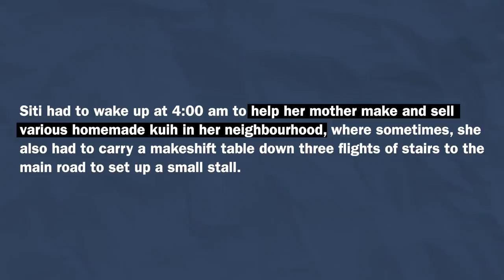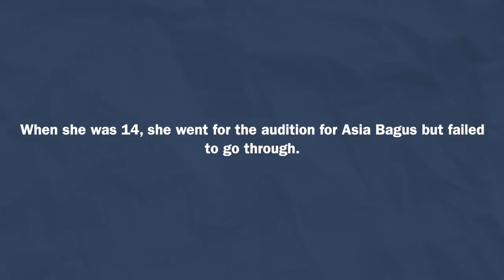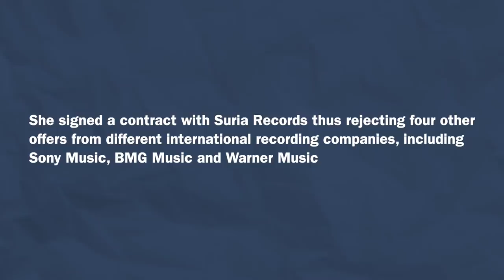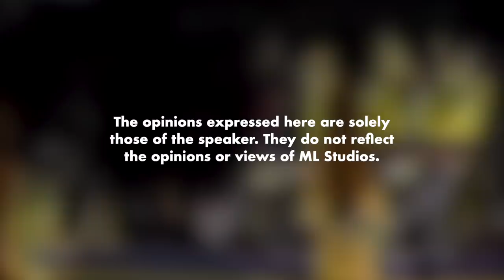Dato’ Sri Siti Nurhaliza: Penyanyi No.1 Malaysia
Sampai 300 trofi mak ai.